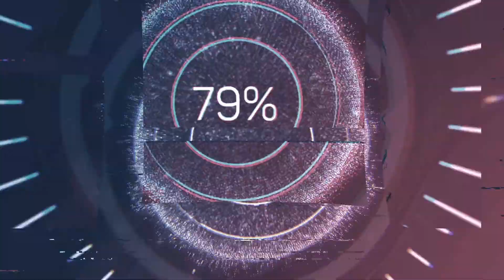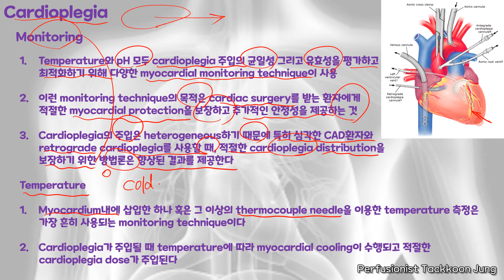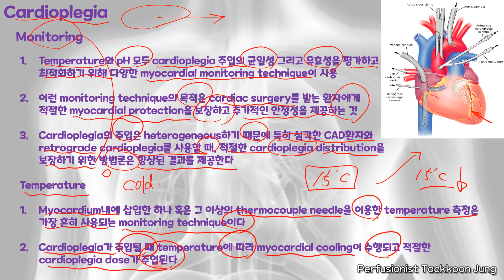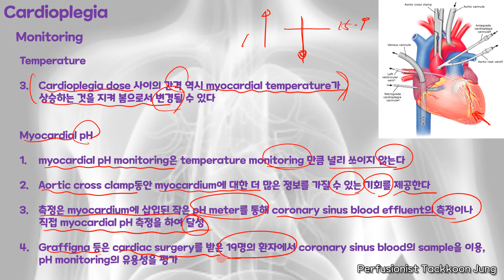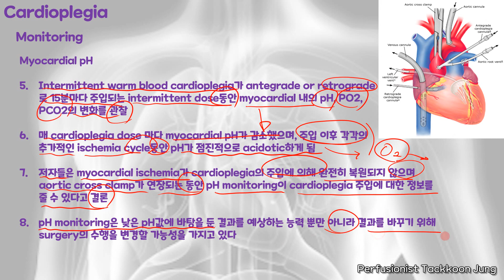Myocardial Protection(Cardioplegia monitoring)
Myocardial Protection(Cardioplegia monitoring) Part 10